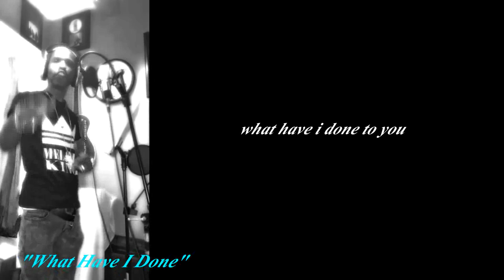"WHAT HAVE I DONE"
Written by: Singa-K
produced by: Chocolate Perry